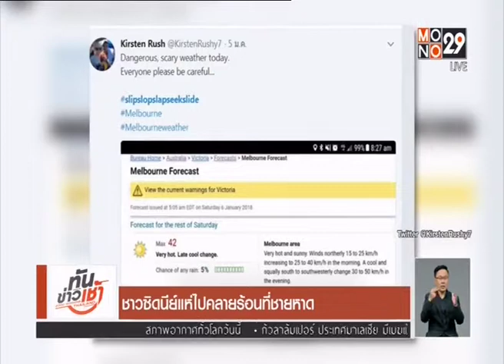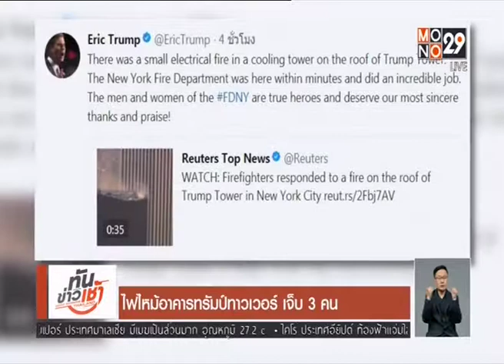🐶 9JAN18 📎4 ข่าวต่างประเทศ 🐕 ❝ปีจอ❞ 🐩 🌎 Abroad News 🌍 国外消息 🌏 🏊 🐬 🏊 🐋 🏊🏊 🐳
Thanks 👏💐👨‍คุณ นนทกฤช กลมกล่อม 🌟 👩‍คุณ วรวิตา จันทร์หุ่น 💐👩‍คุณ พาฝัน ศรีเริงหล้า 🏆MONO29 📺 29🌷👍谢谢